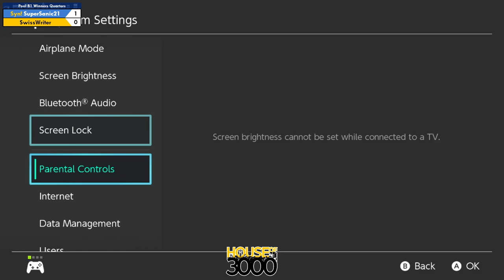Xeno347 Pool B1 Winners Quarters SuperSanic21 vs SwissWriter